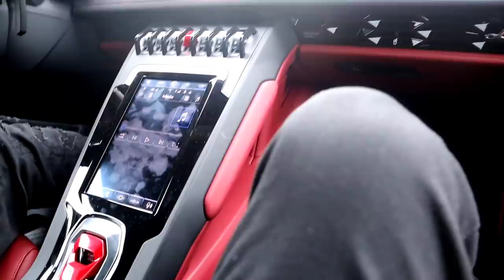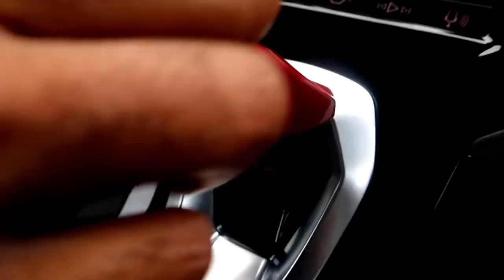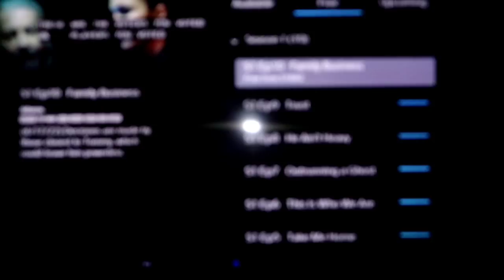WE ARGUED OVER WHAT HAPPEN AT THE STRIP CLUB LASTNIGHT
100K SUBSRIBERS IS THE GOAL
1K LIKES IS THE GOAL
500 COMMENTS IS THE GOAL

LIFEOFMARTYMAR